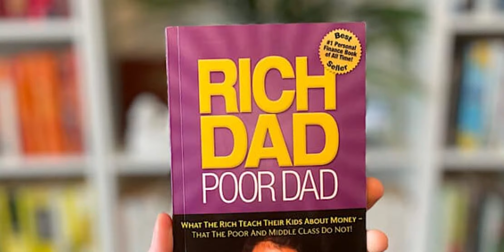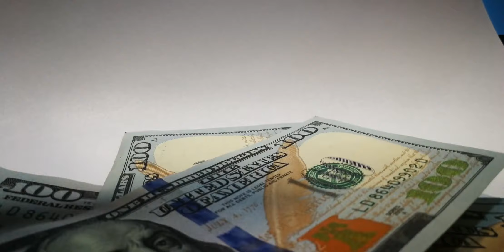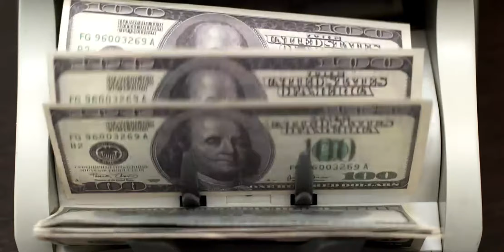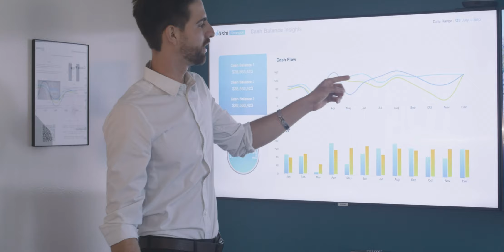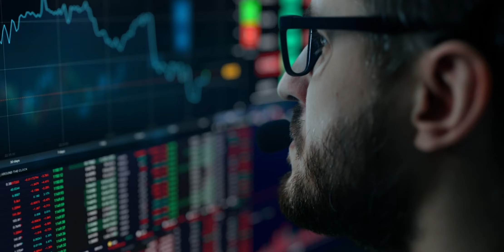(Part 2) Detailed Summary of Robert Kiyosaki's Rich Dad Poor Dad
Video Title: (Part 2) Detailed Summary of Robert Kiyosaki's Rich Dad Poor Dad

In the second part of our comprehensive summary of Robert Kiyosaki's "Rich Dad Poor Dad," we continue to unravel the profound insights and principles that have transformed countless lives. Explore the fundamental lessons about wealth creation, investment strategies, and the mindset necessary for financial success. This detailed overview delves into the practical wisdom shared by Kiyosaki, offering a roadmap for building and managing wealth effectively. Join us on this journey of financial enlightenment, as we break down the key takeaways from "Rich Dad Poor Dad" and empower you with the knowledge to make informed financial decisions.